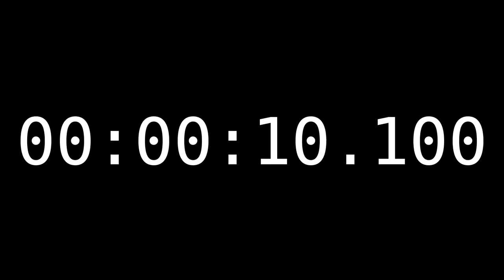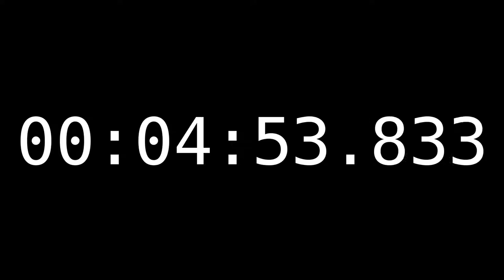タイムコード 10分 (VeraMono, 60fps) [FC-T00110] 【フリー素材】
・動画内で時間計測の表示などに活用できます
・余白時間が無いため挿入位置がわかり易い
・1/100～1/1000は、00、16、33、50、66、83の繰り返しになります